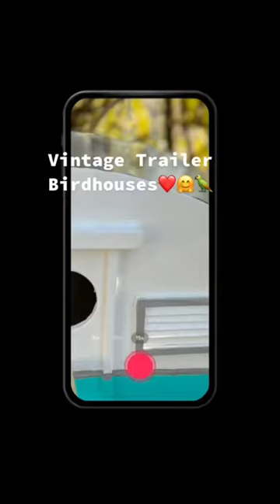Vintage Trailer Birdhouse#holliehobbies